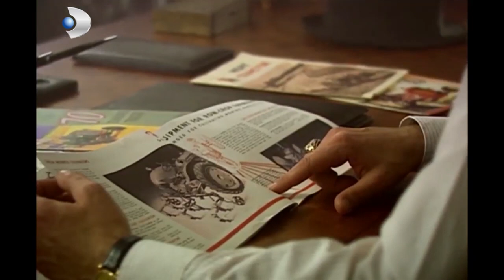Halide Ve Güllü Savaşı 38! - Hanımın Çiftliği Özel Klip